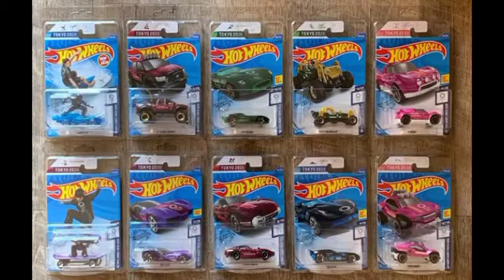HOTWHEELS TOKYO OLYMPIC 2020 SERIES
Hotwheels Tokyo Olympic Games 2020 series
Do you have the series?